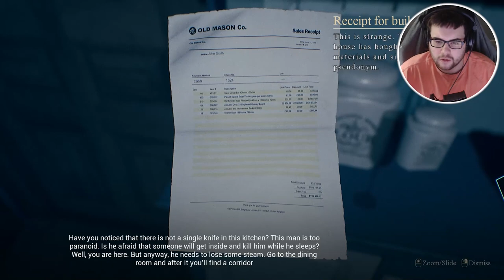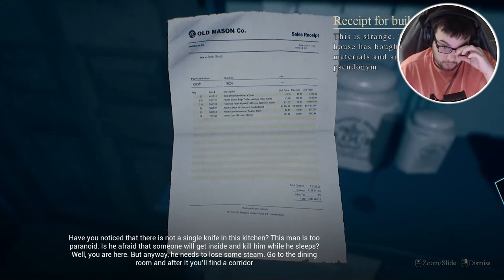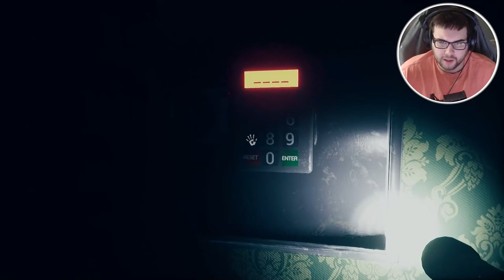House on The Hill Part 1 - Burglary gone HORROR-IBLY wrong! (GET IT? OK)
House on The Hill (Part 1) Walkthrough Gameplay includes campaign mission  of the House on The Hill (Part 1) Single Player Story Campaign for Playstation 4 (PS4 Pro), Playstation 5 (PS5) Xbox One X, Xbox Series X, PC. This House on The Hill (Part 1) Story Campaign Walkthrough will include the full game, full ending, and full walkthrough. House on The Hill (Part 1) Full Detailed Walkthrough will include my commentary, all missions, all chapters, all cinematics, all cut scenes, all story missions, all main missions, all DLC, all Single Player sidequests Missions, all secrets, all places explored, all hidden areas found, a how to guide, all craftable items crafted, detailed walkthrough of the campaign, all vehicles, all weapons, the level cap capped out, and the Ending, of course.

House on the Hill is a first-person story driven horror game which gives you the choice of your own nightmare.
You play as a young thief with a struggling family. Your partner convinced you to take the final job and steal a rare jewel from an old mansion. Getting inside wasn’t easy, but it will be even harder to get out. Because the house will not let you go.
There are nightmares inside. Each attempt to break free leads to a new story and a new ending. After each terrifying experience a foggy evening will return and you’ll go inside once again. The secrets of the mansion are open to those who are ready to plunge into madness. Uncover secrets of the house. Uncover secrets of your partner. Uncover your own secrets.

Each walkthrough is unique
Did you change your mind? The next time you can explore another part of the house, or even try to escape before you even step on its territory. Each attempt will lead to a new turn of your story. Every route hides its own tragedy and horror. With each new beginning, with each new nightmare, you’ll become more aware of what really happened. And maybe then the house will let you go.
The mansion is open for you to explore

The huge Victorian estate is waiting for you. It’s full of secrets and mysteries. Dozens of rooms and hundreds of details form a web of stories. Riddles, secret chambers and hidden passages guard the memory of dark tragedies: family drama, psychological traumas and otherworldly madness are intertwined under one roof. How are these stories related? What is really going on here?
Five stories. Five nightmares.

Several genres of horror are combined into one single narrative. It reveals itself in a house that seems to be built at the crossroads of reality. The nature of evil will change depending on what you decide to pay attention to. Will it be mythical? Supernatural? Or will it come from another world? The house hides many nightmares. And he will not let you go until you meet each one of them.

What awaits you:
Discover all secrets that are hidden behind the old walls of this gloomy house.
Each walkthrough is unique and leads to its own story and ending.
An intriguing story full of drama and horror.
A huge Victorian estate is open for exploration.
Riddles and puzzles that guard the hidden passages and secrets of the house.
Non-linear walkthrough. Explore the house the way you want.